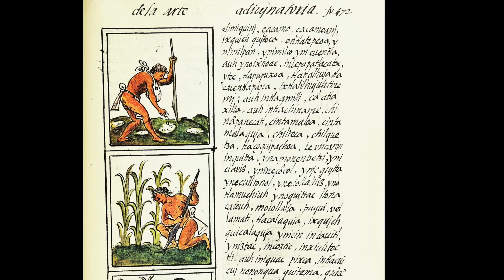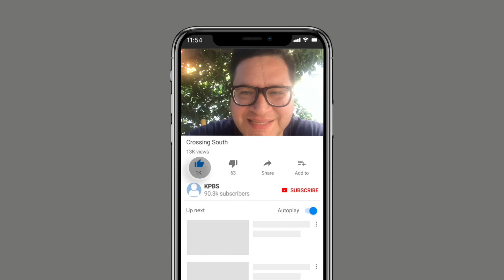Crossing South Bite-Size: Taking a Boat Ride Through the Xochimilco Canals in Mexico City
The Xochimilco Canals in Mexico City were made by the ancient inhabitants of the region for farming purposes. Today, the Crossing South team gets to take a boat ride through them to learn a bit more about this UNESCO cultural world heritage site. See the colorful boats and the water birds who call this place home.